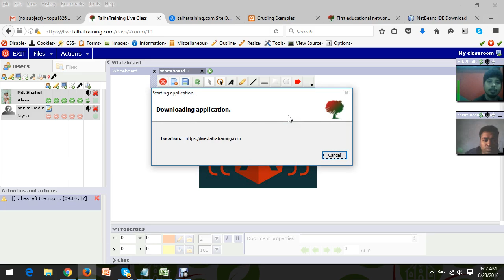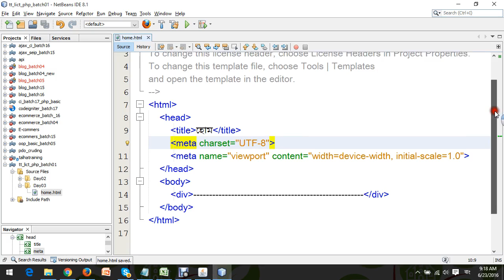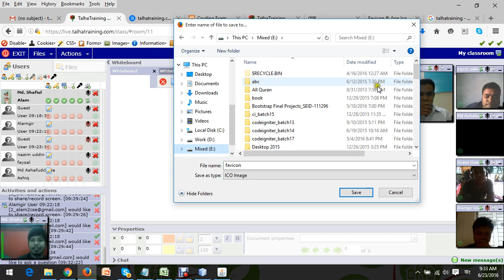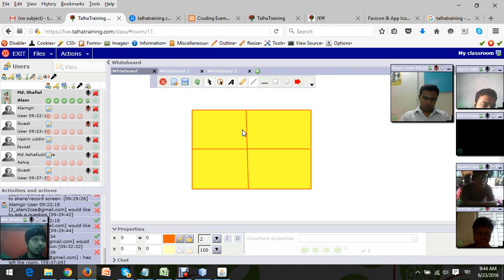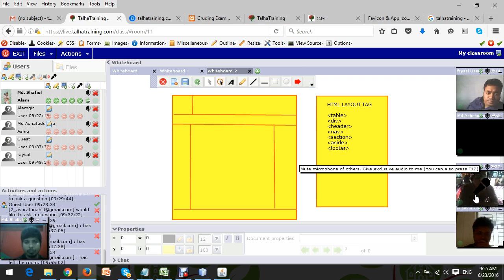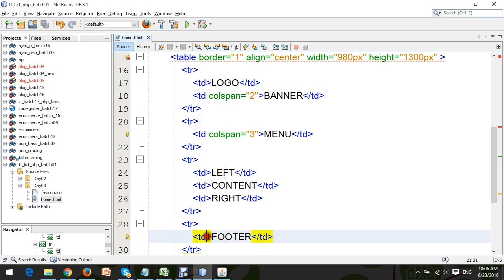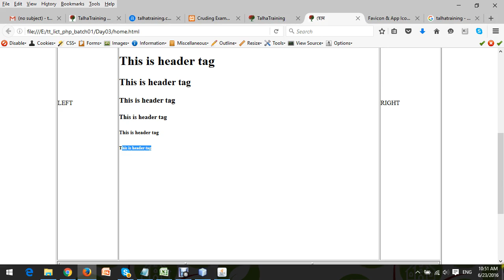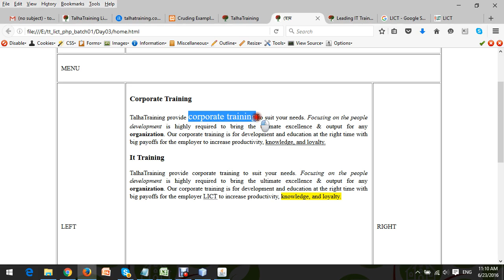বিনামূল্যে ওয়েব ডেভেলপমেন্ট বাংলা ভিডিও কোর্স ক্ল্যাস ০৩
Free Web Development Training Course with Laravel HTML, CSS, JavaScript, AJAX, PHP and MySQL (বিনামূল্যে ওয়েব ডেভেলপমেন্ট বাংলা ভিডিও কোর্স - লারাভেল, এইচটিএমএল, সিএসেস, জাভাস্কিরপ্ট, এজ্যাক্স, পিএইচপি, এবং মাইএসকিউএল দিয়ে বেসিক থেকে লাইভ প্রজেক্ট ডেভেলপমেন্ট)